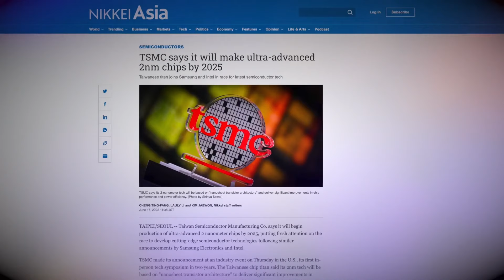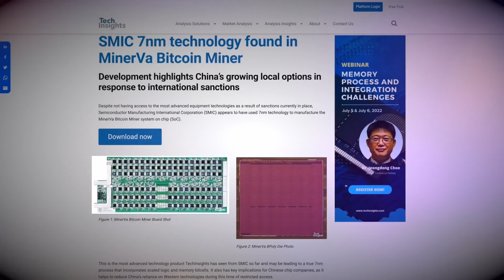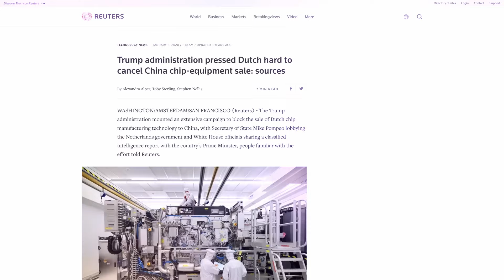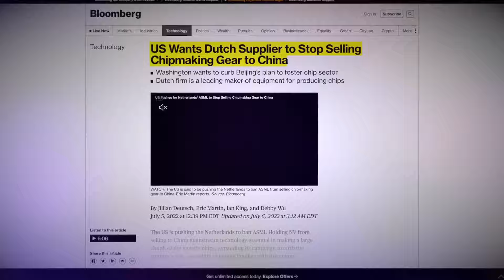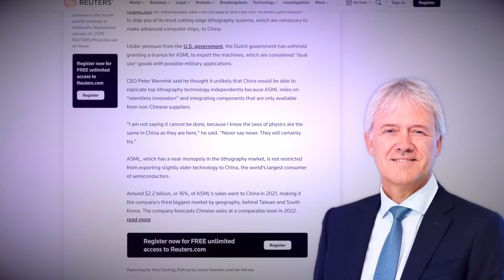Nano Chip War: Why China is Falling Behind | The Role of TSMC and ASML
"Why is China falling behind in the nano chip race? In this video, we explain how companies like TSMC and ASML have become leaders in the chip industry and why China is struggling to keep up. Learn why these companies are so important in the world of technology."

"China is losing the battle in the nano chip war. In this video, we look at how Taiwan's TSMC and Dutch company ASML have taken the lead in the industry and why China is having a hard time catching up."

"What's causing China to lose in the nano chip war? Understand the role of companies like TSMC and ASML and why they are key players in the global chip industry."
Hindi/Urdu